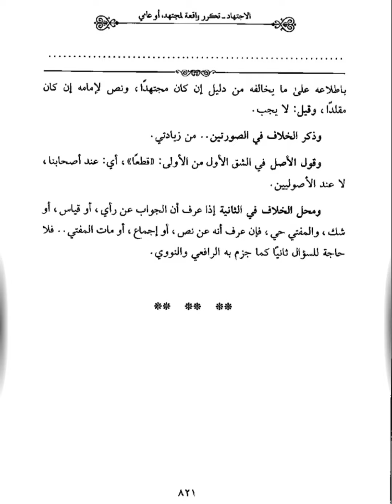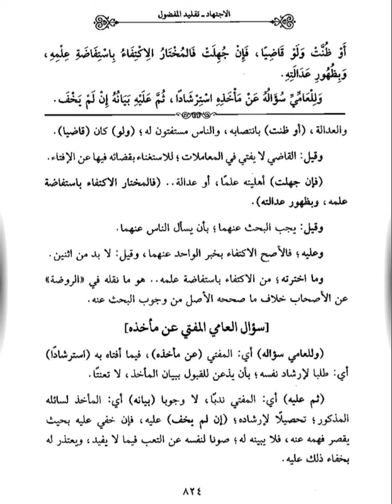#133 Ngaji Ghoyatul Wushul Syarah Lubbil Ushul | Berulangnya Peristiwa Bagi Mujtahid - Kamar Santry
Kamar Santry
Ngaji Ghoyatul Wushul Syarah Lubbil Ushul
Berulangnya Peristiwa Bagi Mujtahid

ngaji kitab lubbul ushul. ngaji lubbul ushul. ngaji kitab ushul. ngaji kitab ghoyatul wushul. ngaji ghoyatul wushul. kamar santry

Ikuti juga bagian2 yang lain di kamar santry pada link berikut ini